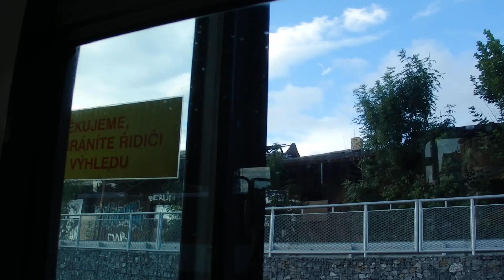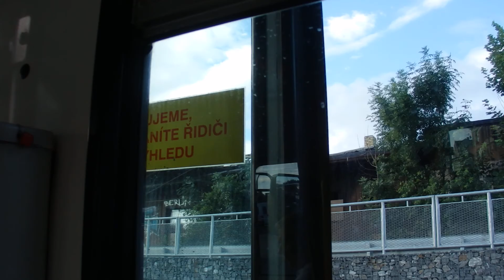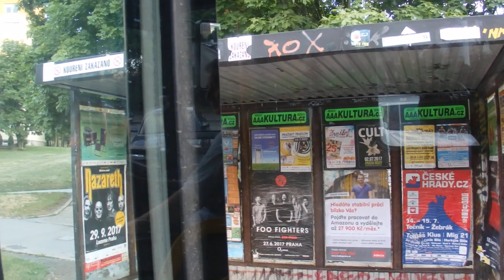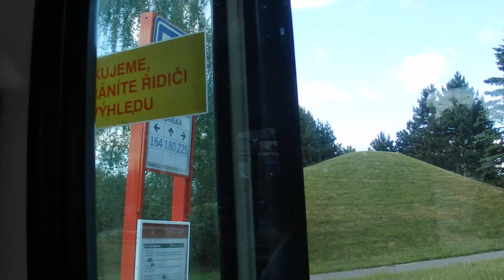Poslední den provozu linky 142 v trase Nové Vokovice - Nové Butovice (1/2)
Nové Vokovice - Bavorská
Vůz 4040 - garáže Řepy.
Po dobu letních prázdnin budou nová videa publikována každý den ve 12.30 a v 17.30!